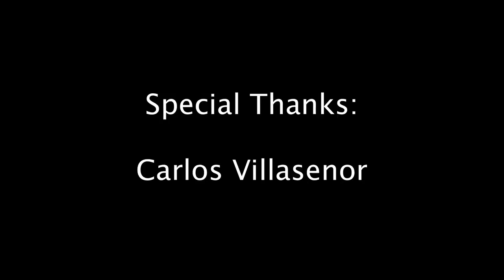Motorcycles! and Baguettes!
This mini-musical was a fun little project I had the privilege of editing for the 2015 48 Hour Film Project. I worked with a large, awesome cast of extremely talented individuals, and I would do it again in a heartbeat. Featuring several prominent St. Louis locations, we felt the musical is one-of-a-kind and a true St. Louis original. Enjoy!